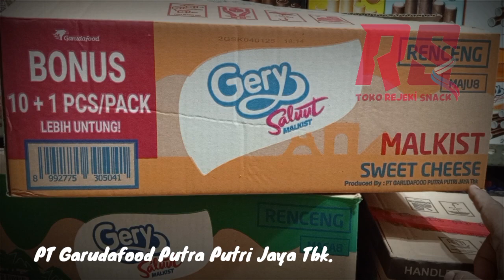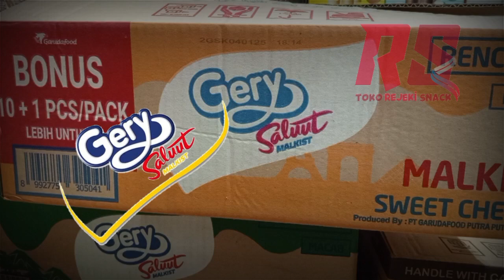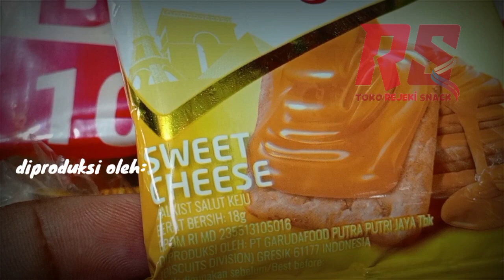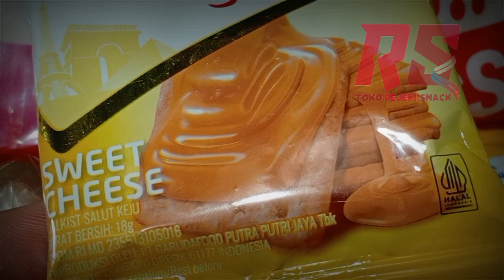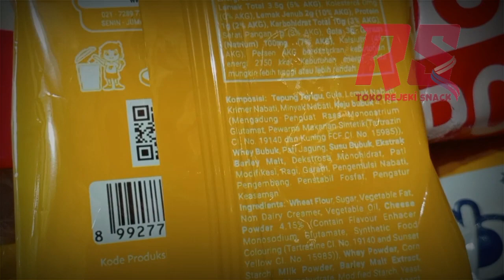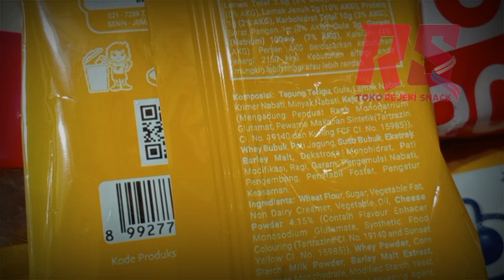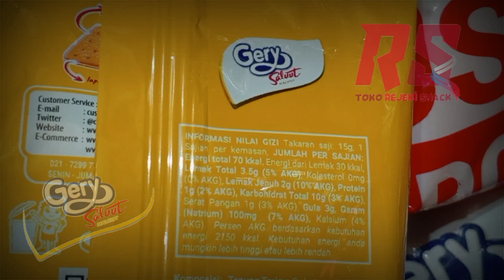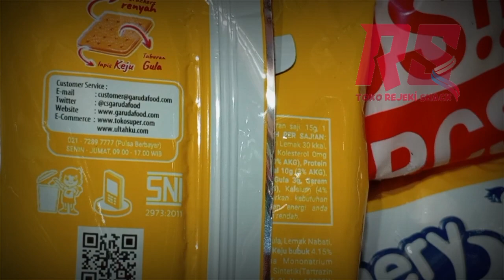Gery Saluut Malkist Keju ‼️ Review Terlengkap GERY SALUUT MALKIST SWEET CHEESE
Gery Saluut Malkist Keju adalah cracker malkist renyah yang berpadu dengan taburan gula dan balutan keju Perancis yang menjadikan suasana kebersamaan menjadi makin happy.

Malkist ini diproduksi oleh PT Garudafood Putra Putri Jaya Tbk ini memiliki beberapa varian rasa, seperti:
1. Gery Saluut Malkist Sweet Cheese / Gery Saluut Malkist Keju
2. Gery Saluut Malkist Chocolate / Gery Saluut Malkist Cokelat
3. Gery Saluut Malkist Coconut / Gery Saluut Malkist Kelapa
4. Gery Saluut Malkist Matcha Latte / Gery Saluut Malkist Teh Hijau
5. Gery Saluut Malkist Chocolate Coconut / Gery Saluut Malkist Cokelat Kelapa
6. Gery Saluut Malkist Double Abon / Gery Saluut Malkist Rasa Abon
7. Gery Saluut Malkist Marie Susu

Gery Saluut Malkist Cheese ini tersedia di Toko Rejeki Snack. Harga Gery Saluut Malkist Keju sebesar Rp. 9.000/pack. 1 pack berisikan 10+1 Malkist Sweet Cheese. Gery Saluut Malkist Keju ini eceran Rp. 1.000 per pcs; jadi penjual bisa untung Rp. 2.000

Di Toko Rejeki Snack, Gery Saluut Malkist Sweet Cheese insyaALLAH selalu tersedia dan selalu laris manis.